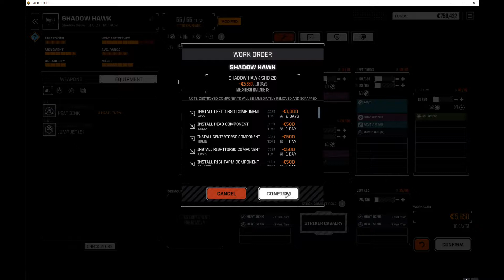BattleTech - S.P.I.D.E.R. Company - Post-mission 16.1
SHADOWHAWK!

The S.P.I.D.E.R. finally gets enough salvage parts to fit together a larger 55-ton SHD-2D Shadowhawk battlemech. As soon as Jumpman gets out of the medbay he will start training. Once Chunker is back in the Vindicator the Bogdanovich brothers should be able to wreak havoc.